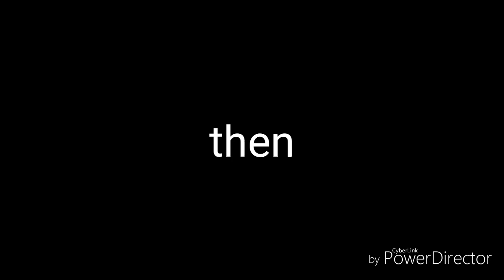Azazels spoiled present [ANIMATION]